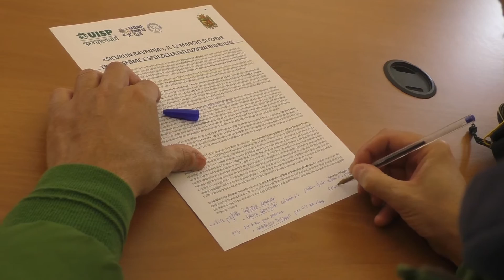PODISMO: «SicuRun», il 12 maggio si corre tra caserme ed istituzioni a Ravenna | VIDEO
Due percorsi da 7 e 15 km per la  “SicuRunRavenna”, la manifestazione sportiva che domenica 12 offrirà la possibilità agli appassionati del podismo di attraversare caserme, presidi e stazioni delle Forze dell'ordine, dalla prefettura alla caserma dei vigili del fuoco, fino al carcere. Parte del ricavato sarà devoluto a “Il sorriso di Angelman”, associazione onlus che sensibilizza su questa rara sindrome genetica.